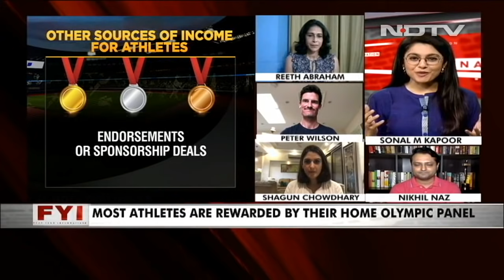How Much Do Olympic Athletes Earn | FYI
Do you know how much an Olympic medallist earns? While the International Olympic Committee does not award prize money to medallists, many countries offer monetary rewards to their athletes for the number of medals they win at the Olympics.